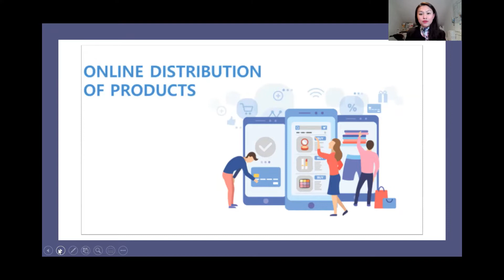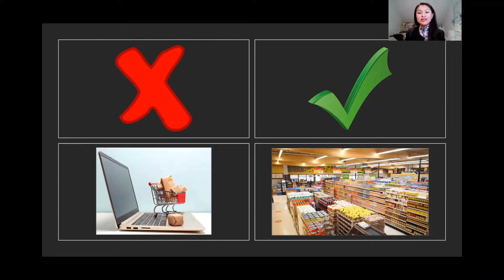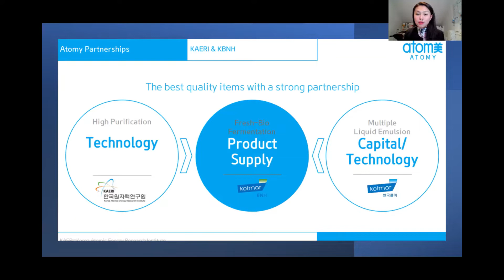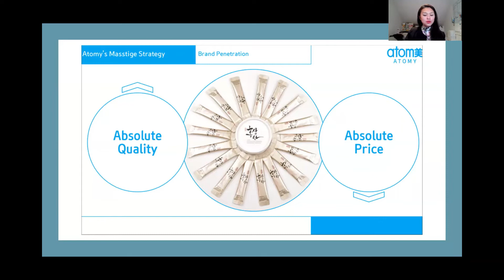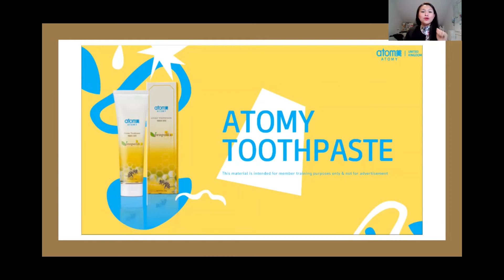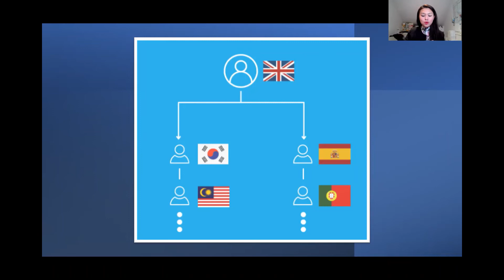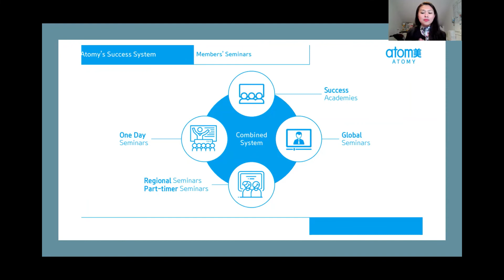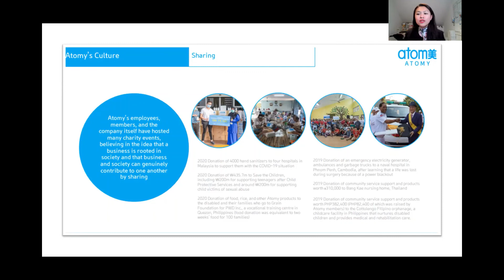ATOMY COMPANY INTRODUCTION | ARJOYCE DUMORTIER